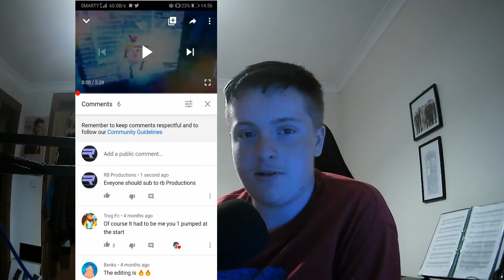This has to stop...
Have a nice day x

(This is a joke please don't take it seriously. Also don't spam his channel)